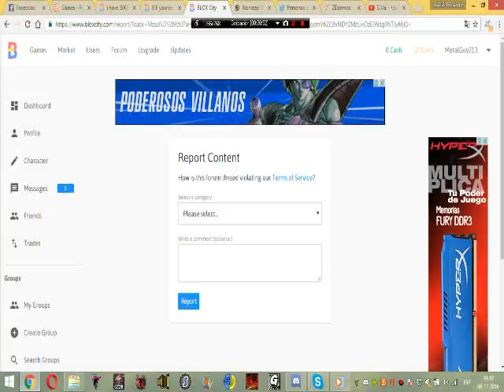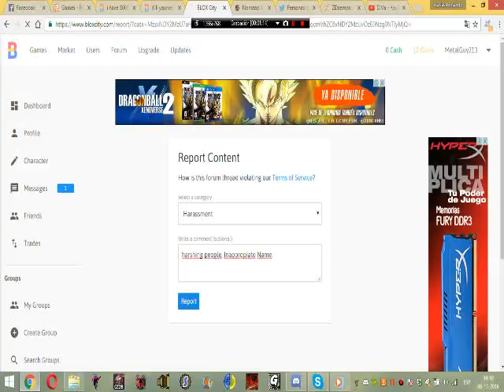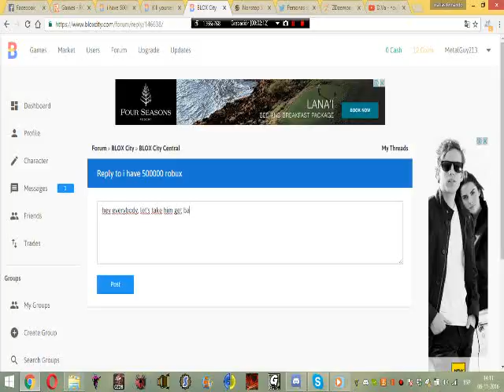New Troll generation = RainbowDude